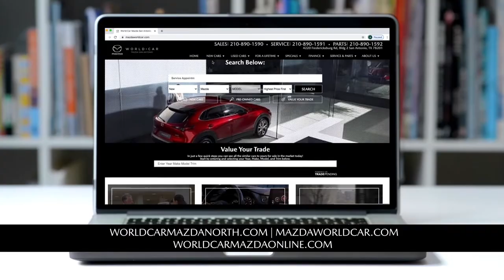Enjoy The Season of Inspiration Event - at your World Car Mazda North_ NWCM1120TR2 YT MP4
During this season of Inspiration, we are holding our Black Friday sale all month long!

Buy a New 2020 Mazda3 Base for only $17,500* or just $209*/month for 84 months!

Buy a New 2020 Mazda CX-5 Sport for only $21,900* or just $269*/month for 84 months!